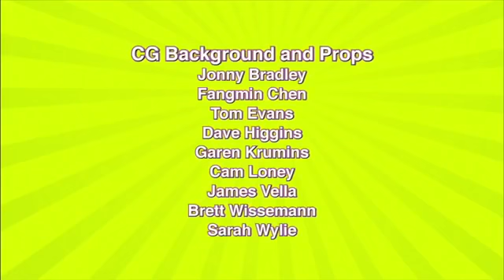Polly Pocket en francais 🌈Compilation amusante 💜 Compilation de 40 minutes | Dessins animés